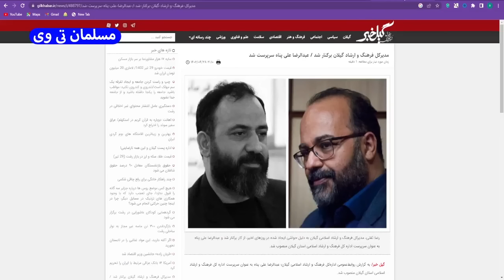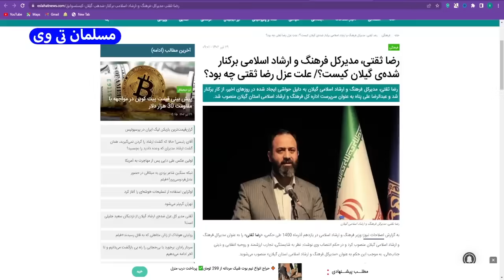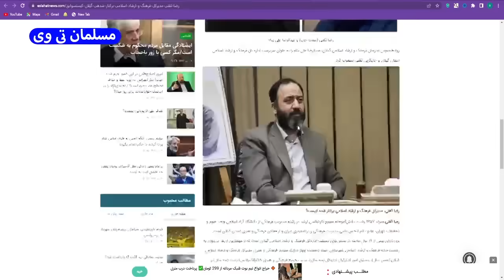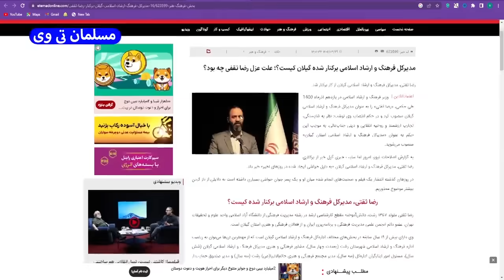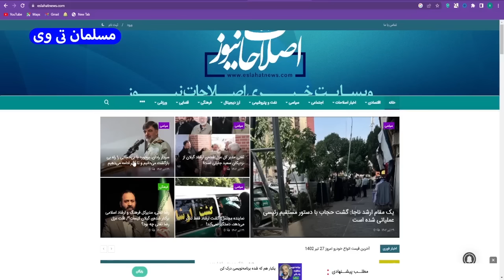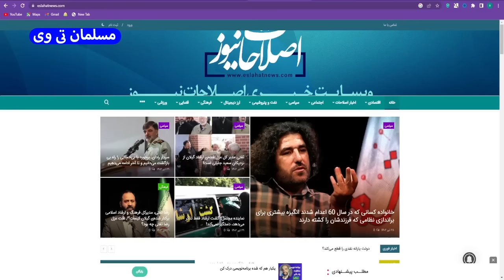رضا ثقتی کیست؟ ماجرای فیلم رضا ثقتی مدیر کل برکنار شده فرهنگ و ارشاد اسلامی گیلان - مسلمان تی وی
در این کلیپ به رضا ثقتی کیست؟ ماجرای فیلم رضا ثقتی مدیر کل برکنار شده فرهنگ و ارشاد اسلامی گیلان - مسلمان تی وی پرداختیم
بهترین ویدئوهای یوتیوب در لینک زیر 👇

فیلم رابطه جنسی یا کلیپ جنجالی لواط رضا ثقتی خبر جدید و مهم این ساعات فضای مجازی است

فیلم رابطه رضا ثقتی با یک جوان در شبکه های اجتماعی دست به دست می شود و گفته میشود رابطه جنسی رضا ثقتی در این فیلم نمایان نیست

کانال تلگرام مسلمان_تی_وی